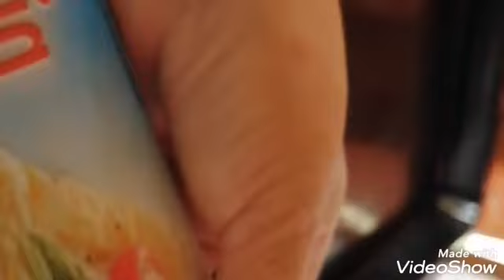😋😋 من ام ورقه جيس اهله